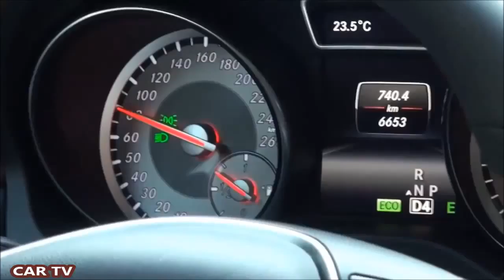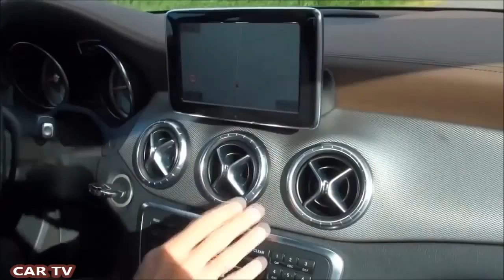2014 Mercedes CLA Class 220 CDI DESIGN 720p